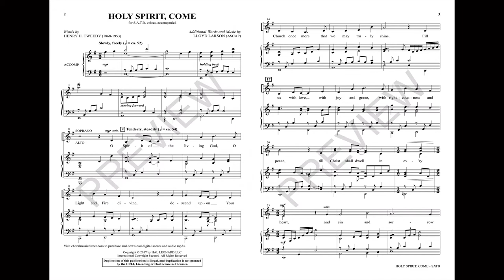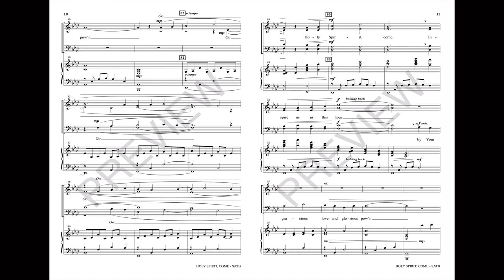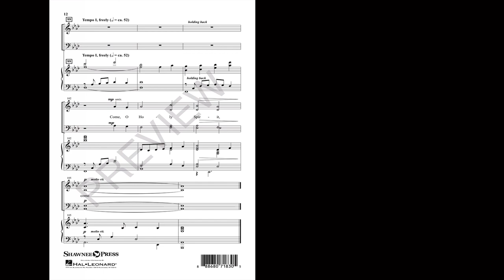HOLY SPIRIT, COME (SATB Choir) - Henry H. Tweedy/Lloyd Larson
From the very first measure, this tender anthem for the season of Pentecost offers a text of substance clothed with beautiful music. Sopranos and Altos in a rich opening theme lift a prayer for the divine presence of the Holy Spirit to descend. The refrain showcases all four parts in expressive stacks of worshipful harmonies, all arranged with careful attention to voice leading and range, and pianists will enjoy the artistry of the accompaniment as it paints the words it supports.